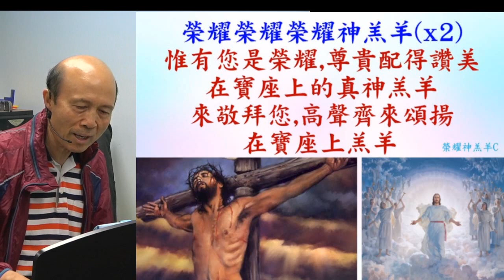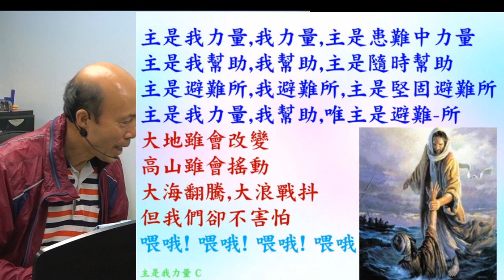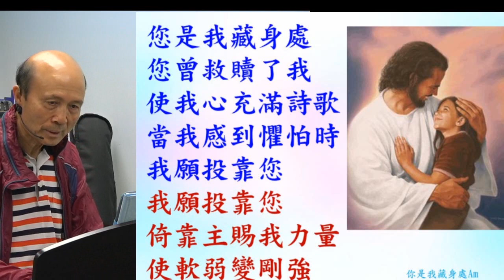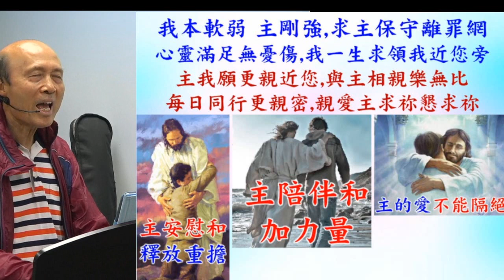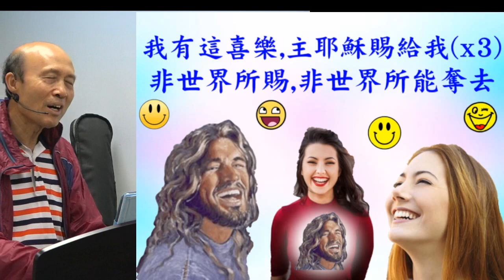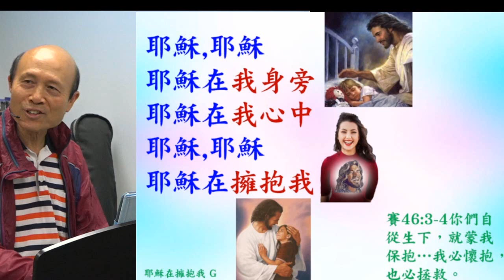葉牧師帶領敬拜帶領弟兄姊妹進入神強烈的同在 2024.05.19 敬拜 (詩歌: 1.榮耀神羔羊; 2.主是我力量; 3.您是我藏身處; 4.主我願親近您)